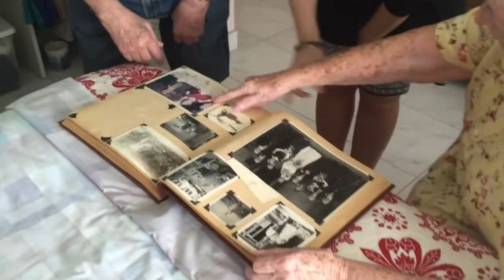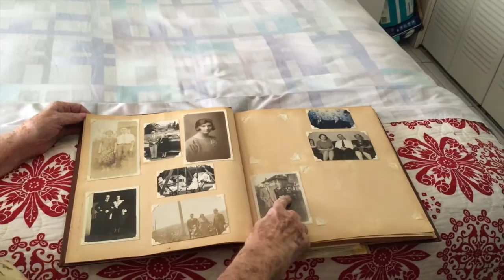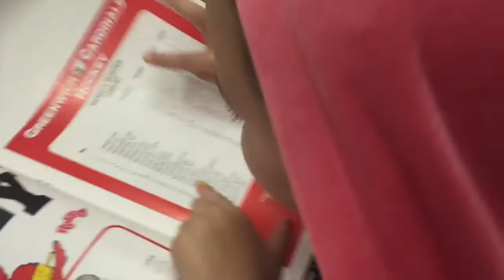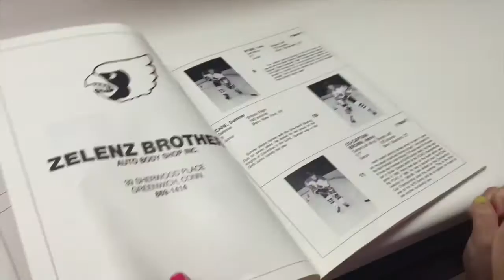A Good Friday in Florida - RYEBREADS